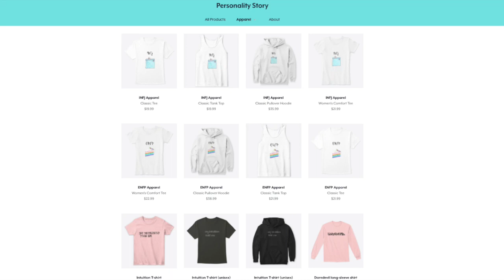Thoughts on the ENTP Personality as an INFJ | 16 Personality Types